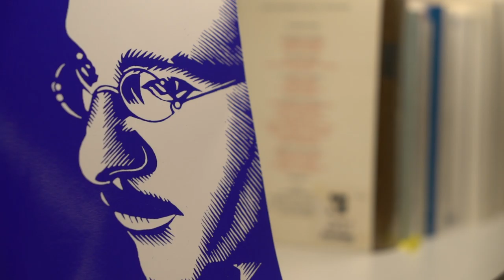Free Stock Footage